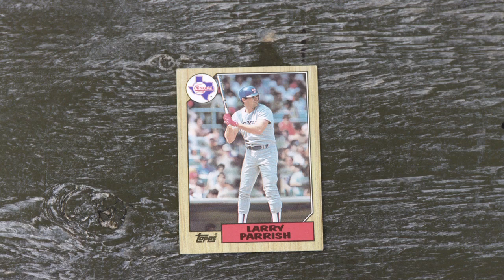Baseball Card Theater Tight Pants Club T. Sean Shannon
Baseball Card Theater: I try to do a Phil Hartman type announcer as I let people into the tight pants club.  Also a tip of the hat to the Juice for Pedro.